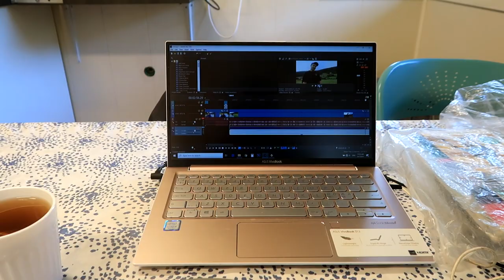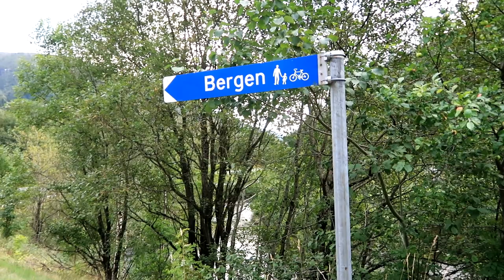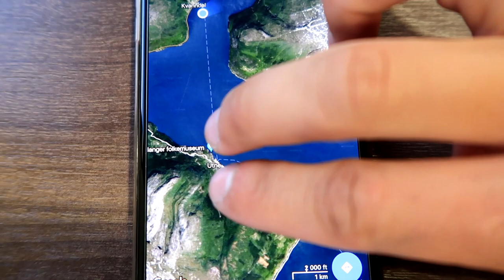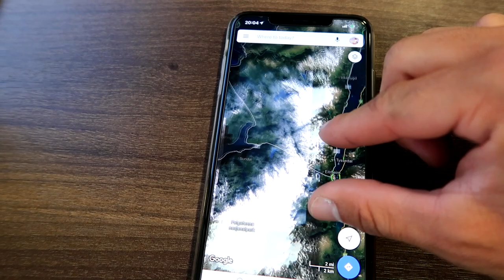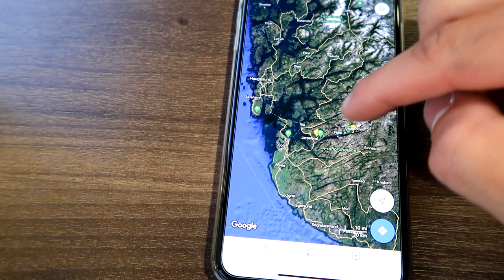Artėju link Trolio liežuvio